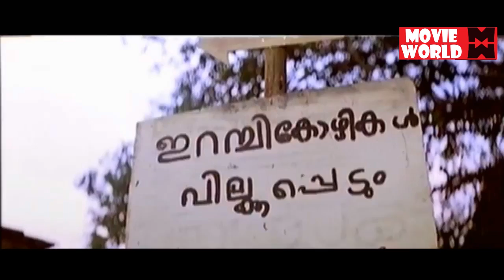ദൈവമേ അവൻ പഞ്ചവർണത്തിന്റെ മുണ്ട് പറിക്കുവോ? # malayalam comedy scene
Follow Our Whatsapp Channel Movie : Thilakkam
Director : Jayaraj
Cast : Dileep , Kavya Madhavan , Thiagarajan , Nedumudi Venu , Harisree Ashokan , Jagathy Sreekumar , Salim Kumar , Cochin Haneefa , Mamukkoya
Padmanabhan reunites with his son after many years of separation, but his happiness is short-lived when he realises that his son is mentally ill.